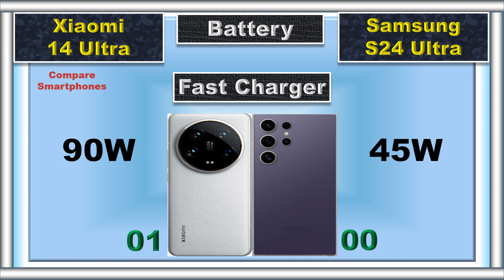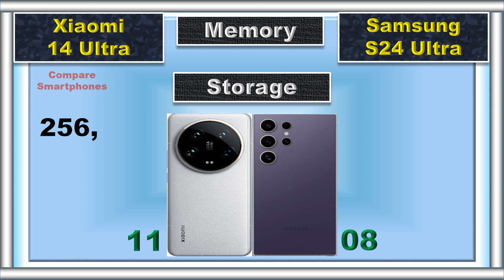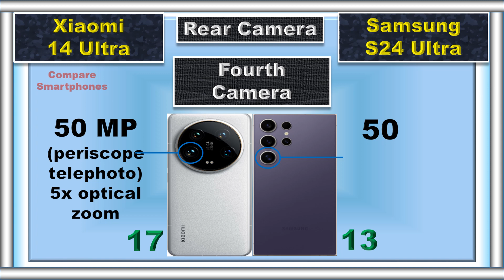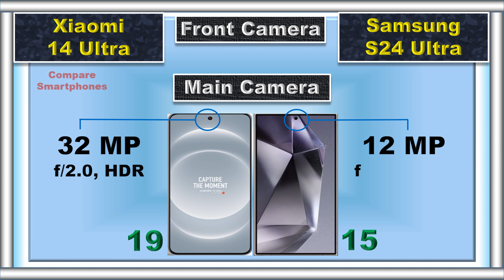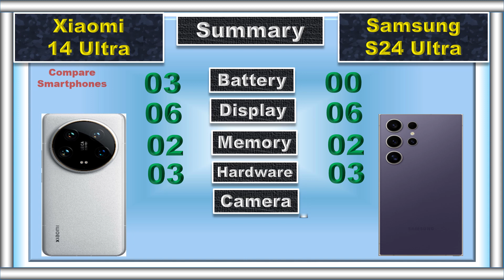Xiaomi 14 Ultra vs Samsung S24 Ultra: Which Wins?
Gear up, tech fam! 🆚 The biggest battle of the year is here: Xiaomi 14 Ultra vs Samsung S24 Ultra!  We compare EVERYTHING: from ⚡performance &  camera to  battery &  design. Can Xiaomi finally dethrone the king? Watch to find out!

samsung s24 ultra vs xiaomi 14 ultra
samsung s24 ultra vs xiaomi 14 pro
xiaomi 14 pro vs samsung s24 ultra camera test
xiaomi 14 ultra vs samsung s24 ultra camera test
samsung galaxy s24 ultra vs xiaomi 14 pro
xiaomi 14 pro vs samsung s24 ultra speed test
samsung galaxy s24 ultra vs xiaomi 14 ultra
xiaomi 14 vs samsung s24 ultra
samsung s24 ultra vs xiaomi 14 pro camera test
samsung s24 ultra vs xiaomi 14 ultra camera test
xiaomi 14 pro ultra
xiaomi 14 pro vs samsung s24 ultra
14 ultra xiaomi
xiaomi 14 ultra vs samsung s24 ultra
xiaomi ultra 14
xiaomi 14 ultra review
xiaomi 14 ultra leaks
xiaomi 14 pro vs s24 ultra
s24 ultra vs xiaomi 14 pro
xiaomi 14 pro vs samsung s23 ultra
xiaomi 14 ultra malayalam review
xiaomi 14 ultra vs vivo x100 pro
xiaomi 14 ultra launch date
xiaomi 14 ultra india
xiaomi 14 pro ultra unboxing
xiaomi 14 ultra unboxing telugu
xiaomi 13 ultra vs xiaomi 14 pro
xiaomi 14 pro vs xiaomi 13 ultra

📌 Timestamps:
0:00 Intro
0:04 Battery
0:09 Fast Charger
0:14 Wireless Charger
0:21 Weight
0:28 Thickness
0:36 Display Type
0:42 Screen Size
0:48 Refresh Rate
0:54 Resolution
1:00 Peak Brightness
1:06 Screen Protection
1:13 Dust and Water Resistant
1:21 RAM
1:29 Storage
1:40 Card Slot
1:47 Processor
1:56 GPU
2:02 Operating System
2:13 Rear Main Camera
2:24 Rear Second Camera
2:35 Rear Third Camera
2:46 Rear Fourth Camera
2:57 Rear Camera Video Recording
3:07 Main Front Camera
3:17 Front Camera Video Recording
3:26 Fingerprint Scanner
3:33 Loud Speaker
3:39 Stylus Support
3:45 Satellite Communication
3:52 Price
4:01 Summary
4:17 Final Result